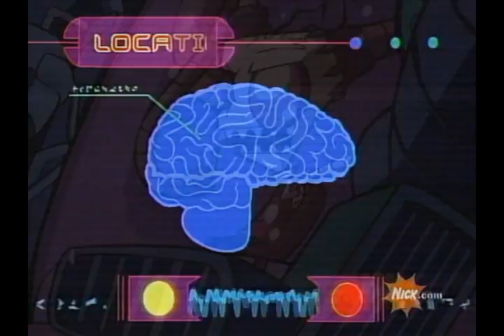Invader Zim - The Beginning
my 2nd invader zim video...again its really dodgy, because I have no patience and half the bits don't make sence coz I'm lazy, but hope you like it anyhow =P